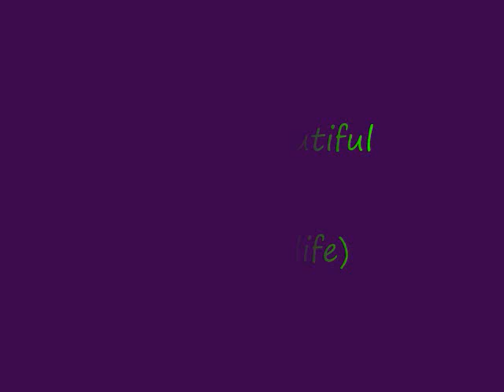Life is Beautiful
I first heard this song in the trailer for African cats. For those who haven't seen it I do reccommand it the movie is amazing and so touching.

So I thought I make my own video with it with photos of different animals aruond the world. Alot of these animals are on the worlds endangered species list and need all the saving and support they can get.

These people creatures shouldn't be forced to have to go exinct because of us and deserve as much life as we humans do.